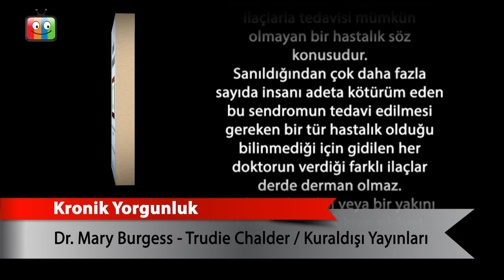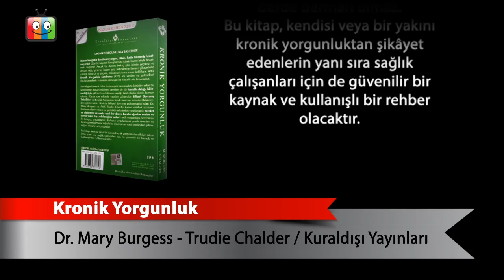Kronik Yorgunluk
Dr. Mary Burgess , Trudie Chalder
Kuraldışı Yayınları